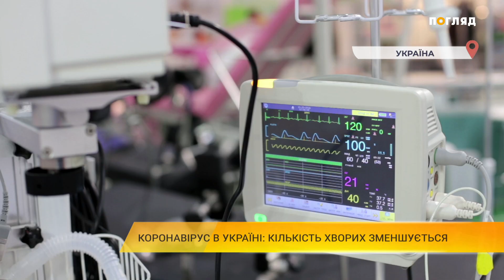Коронавірус в Україні: кількість хворих зменшується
За останню добу в Україні виявили більш ніж 31 тисячу нових хворих  на Ковід-19. Через ускладнення померли 260 осіб. Одужали більш ніж 30 тисяч пацієнтів.

Найбільше нових хворих виявили в Одеській, Дніпропетровській та Харківській областях.
Антилідером став Київ – 4 391 зареєстрований випадок.

У столиці через COVID-19 померло 12 пацієнтів. Одужали понад 2 тисячі киян.
На Київщині виявили 1257 нових випадків захворювань. Зареєстровано 13 летальних випадків. Одужали більше тисячі пацієнтів.